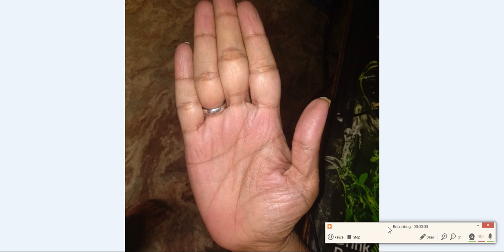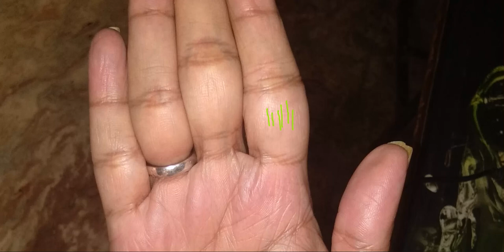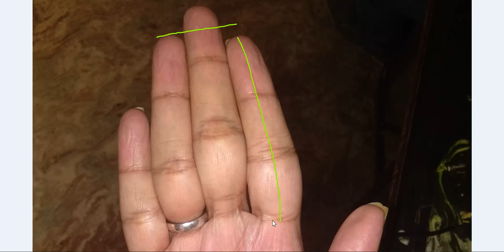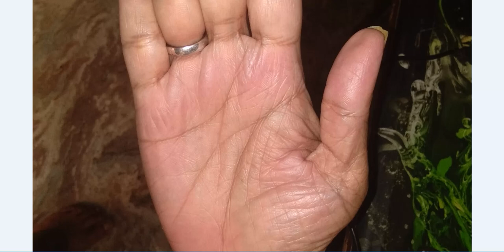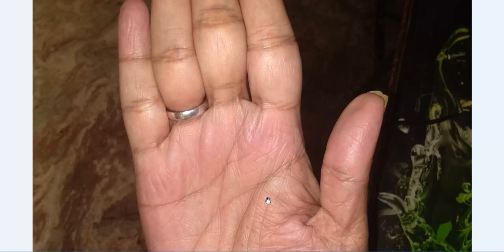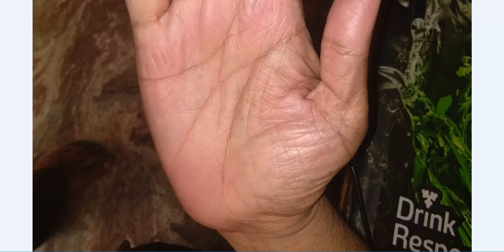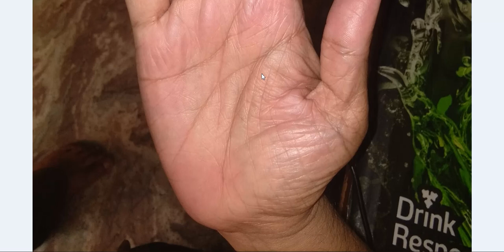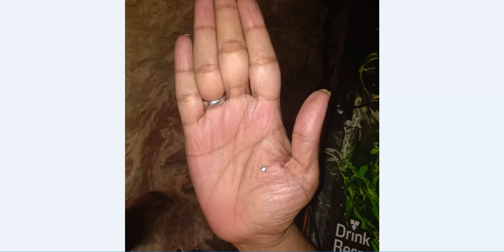Long Mind Line Reaching To Moon Mount